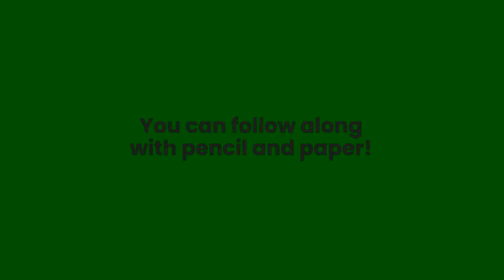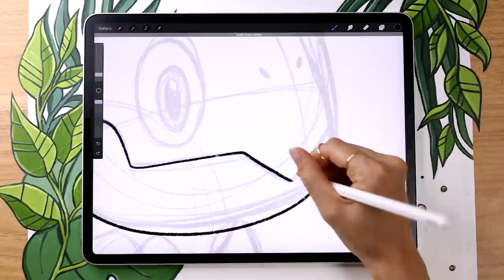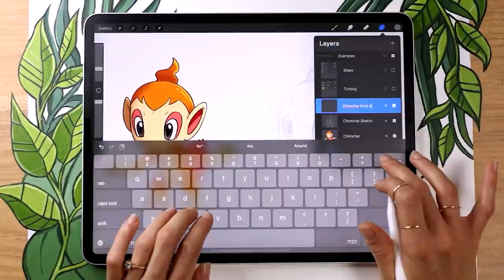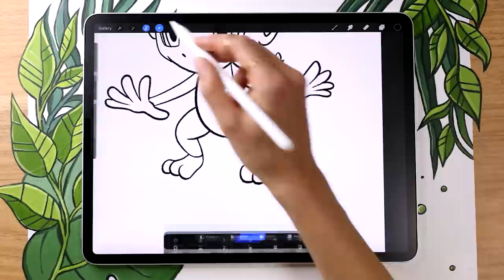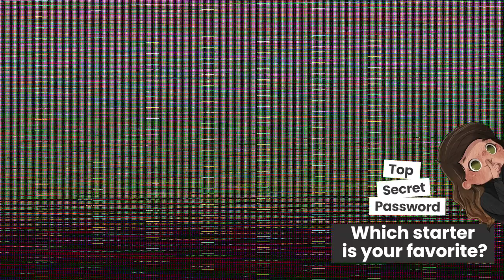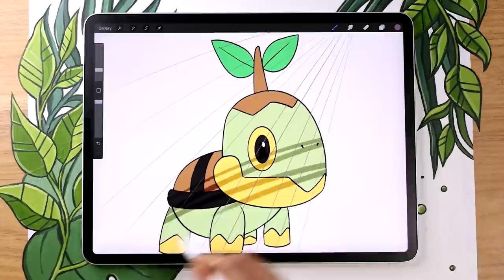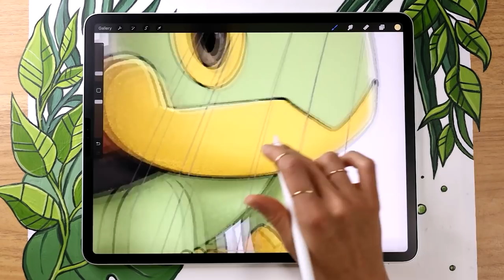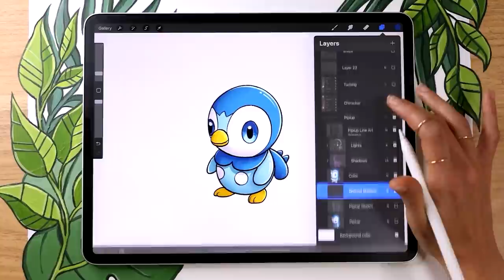How To Draw Pokémon (Turtwig, Chimchar & Piplup) • Character Breakdown Practice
✏️ Learn how to draw the 3 Diamond & Pearl starter Pokémons, Turtwig, Chimchar, and Piplup ✏️

🤍 Help me create more free art education content (and get sketches, palettes and other goodies!)

This easy digital art tutorial has step by step voice over instructions, so grab your iPad Pro and draw with me 😊
00:00 Intro
00:30 Getting Started
01:12 How to sketch Turtwig
09:52 How to sketch Chimchar
20:47 How to sketch Piplup
26:02 How to color Turtwig
29:38 How to color Chimchar
31:10 How to color Piplup
32:27 Shading Basics (Turtwig)
40:17 Shading Chimchar
43:37 Shading Piplup

Pssst! This is also very good character breakdown practice which is a super important skill to have for creating illustrations in general 😊 I'll also show you a super quick and easy way to color line art in Procreate (the "Reference" layer mode!)

• 12.9-inch iPad Pro (I have 3rd gen from 2018, this link is for the 4th gen)*
• Apple Pencil (2nd gen)*
3rd gen | 4th gen
• Pencil Grip (for when my hands are tired)*
• Procreate 5.2

• Microphone Arm Stand*
• Canon R6
• Canon ER 50mm 1.8

Believe me, you can draw Pokémon!